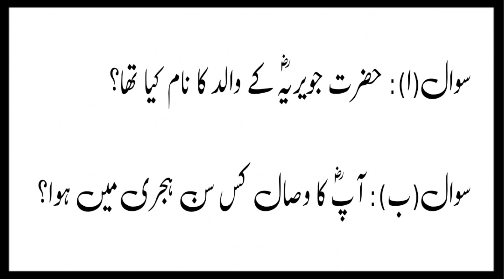Hazratah Juwairiyah Rz Life story in urdu || Ramzan Sahar Program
Life story of Juwairiyah Rz || Hazratah Juwairiyah Rz kon hai || Hazratah Juwairiyah Rz ka waqia || Islamic Stories in urdu || Ramzan Mubarak || Dar ul Ilm

Speaker:- Moulana Syed Bakhtiyar Uddin Ansar Qhadri Ghousawi Sahab

5th Ramadan Special Sahar Program,

hazrat javeria history in urdu,juwairiyah bint al-harith,juwairiyah prophet's wife,hazrat javeria bint haris,ummul momineen series in urdu,juwayriya bint al haris,islamic waqiat in urdu,hazrat javeria,ummul momineen hazrat javeria,ummul momineen ke naam,ummul momineen waqia,faisalabad,ummul momineen,urdu islami waqiat,raat,karma,lecture,knowledge,wali,